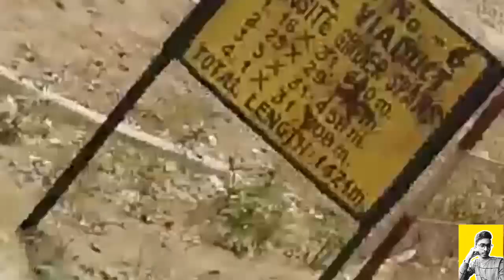Patliputra Sonpur Connecting Bridge Over Ganga River, 5 Kilometer Long Bridge OMG, Travel Dairies #2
The Digha–Sonpur rail–road bridge (दीघा-सोनपुर रेल-सह-सड़क सेतु) or J.P Setu ( जेपी सेतु) is a bridge across river Ganga, connecting Digha Ghat in Patna and Pahleja Ghat in Sonpur, Saran district in the Indian state of Bihar.The rail-cum-road bridge provides easy roadway and railway link between northern and southern parts of Bihar.It is a steel truss bridge.
Note - 1
All Content Used is Copyright to KK Safarnama
Use or Commercial Display or Editing of the Content Without Proper Authorization and Permission is Not Allowed..
Note - 2
Video is for educational purpose only copyright disclaimer under section 107 of the copyright act 1976 allowance is made for fair used for the purpose such as criticism , comment, news reporting, teaching, scholarship and research.